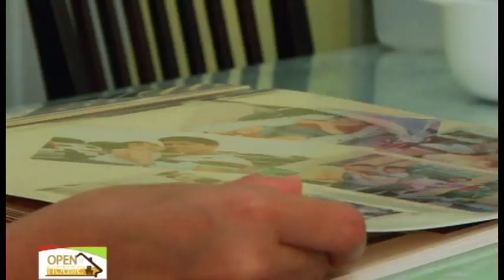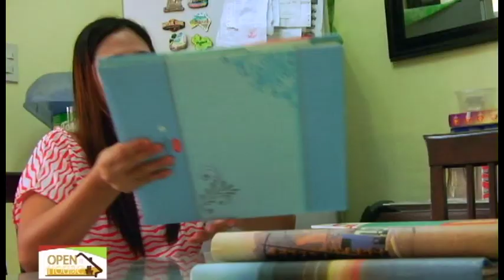Open House on ANC, episode 2 featuring Carmona Estates in Cavite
Carmona Estates is a 60-hectare development that is kid-friendly, evidenced by the pocket parks and open spaces available for the young ones to play in and explore.  As they say, a child's environment helps in his development as an individual.

OPEN HOUSE was a 30-minute magazine show on ANC that provided Filipino families information on how to choose a house and transform it into a beautiful home.